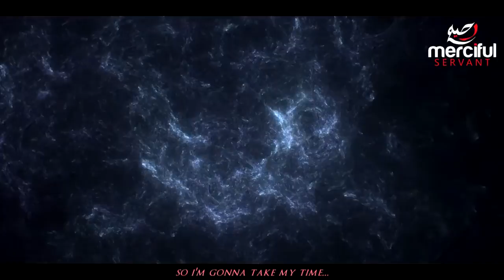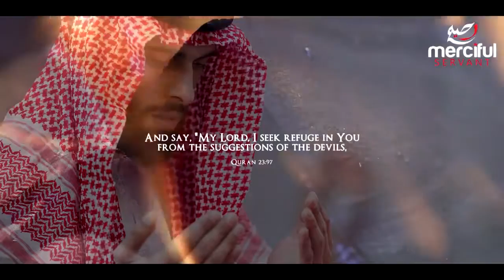Escape from Shaytaan - NEGATIVE Thoughts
► Speaker: Nouman Ali Khan (Bayinah)

TeachingsOfIslam